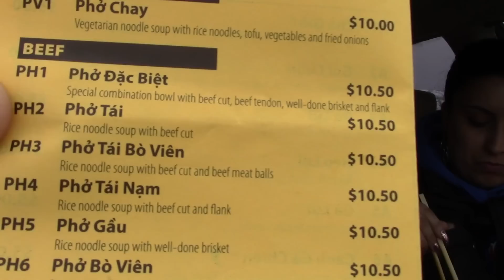What does PHO taste like? with Mrs. Drops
Periscope Live Stream: @daymdrops